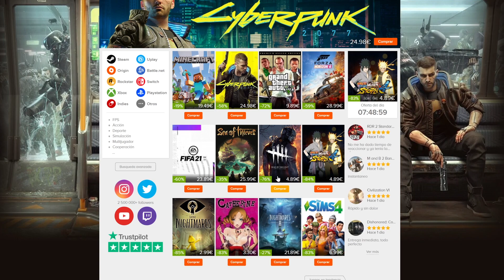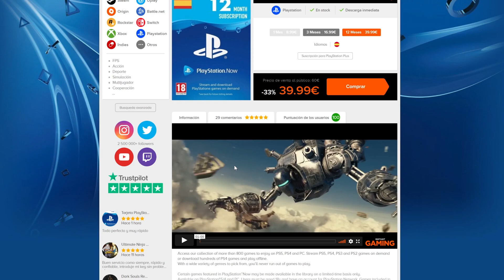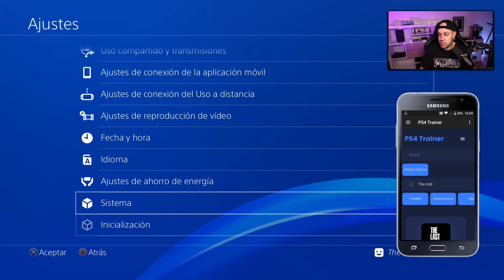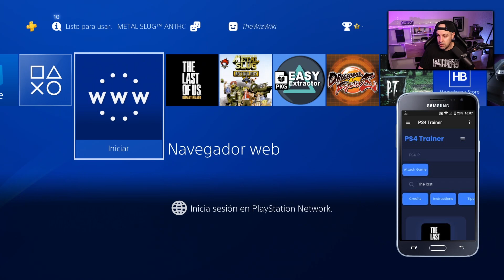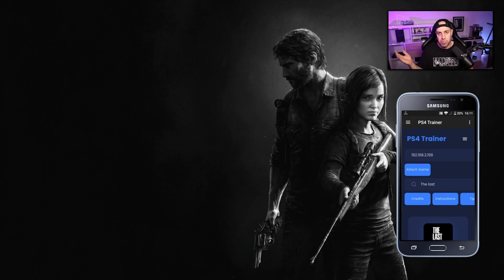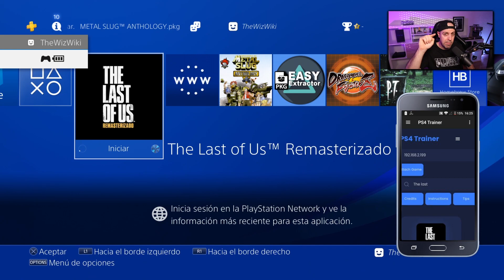PS4 EP11 - Añadir Trucos a los juegos de PS4 desde un teléfono o dispositivo Android (7.02)